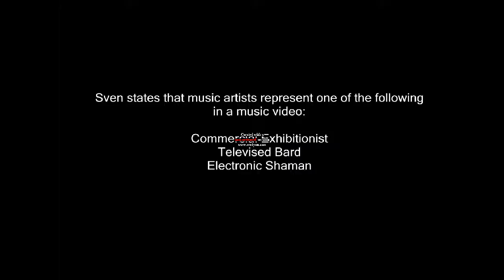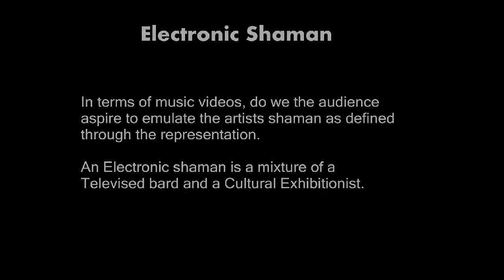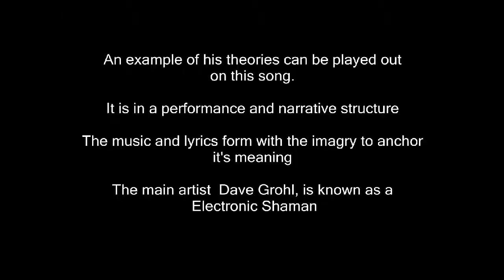Theorist, Sven Carlsson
This is my detailed overview of the known Media theorist Sven Carlsson.